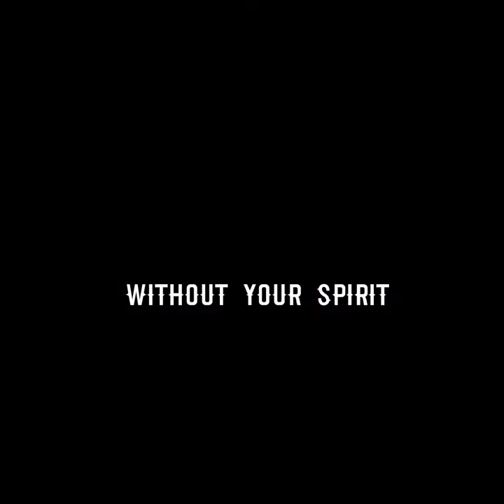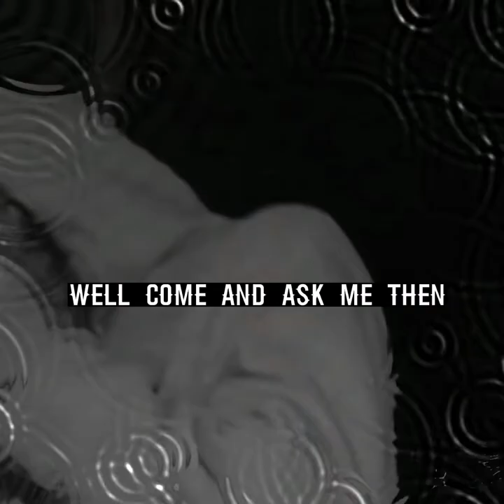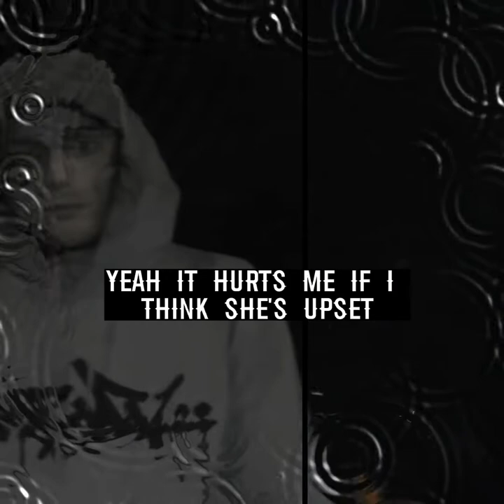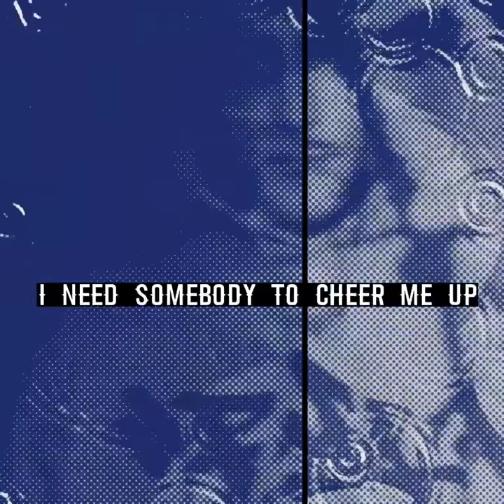WOMBAT - What Death Tastes Like